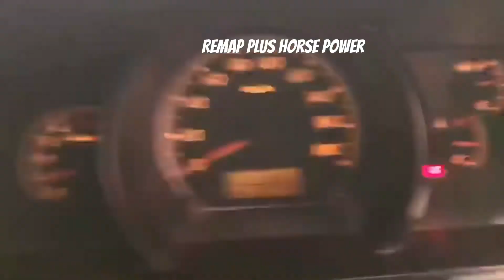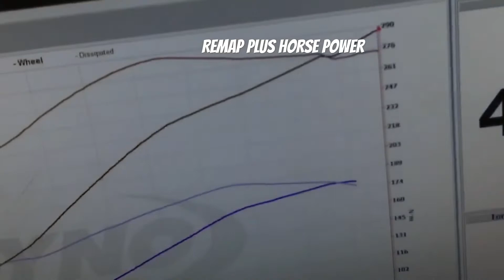รีแมพ รถตู้ คอมมูเตอร์ by REMAP PLUS HORSE POWER